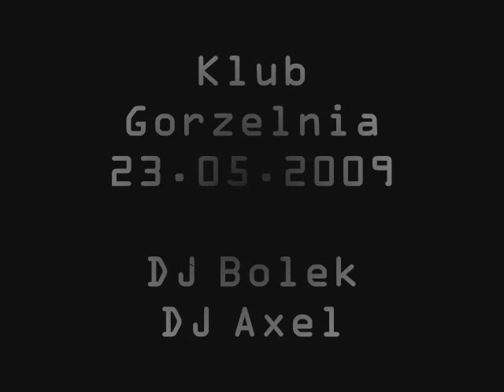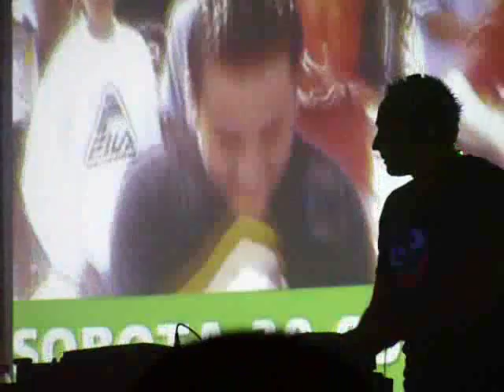23 05 Klub Gorzelnia Dj Bolek & Dj Axel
Klub Gorzelnia
Dj Axel & Dj Bolek